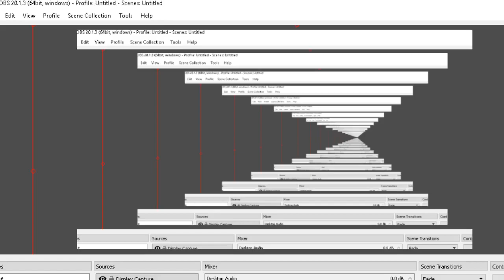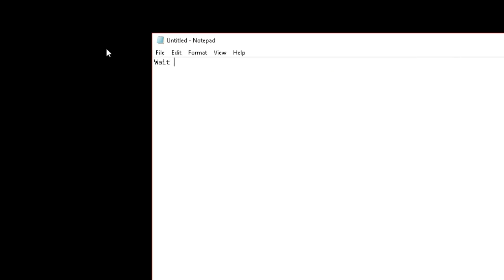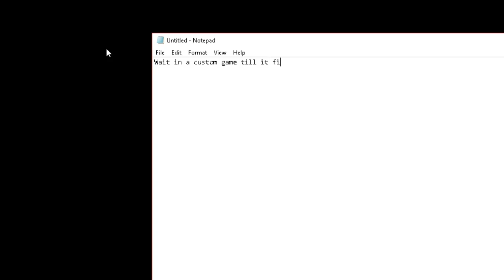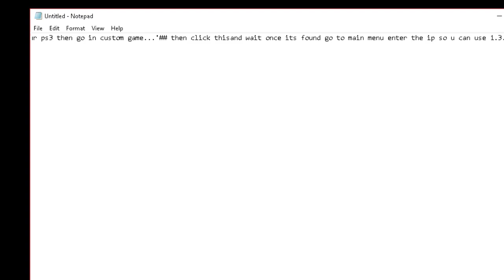How to smooth your black ops 2 ip from booters free